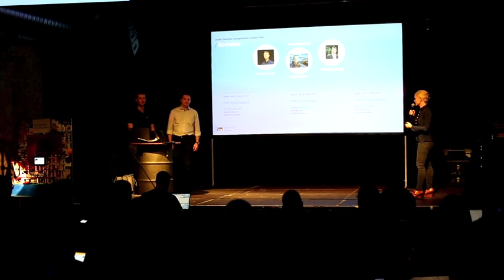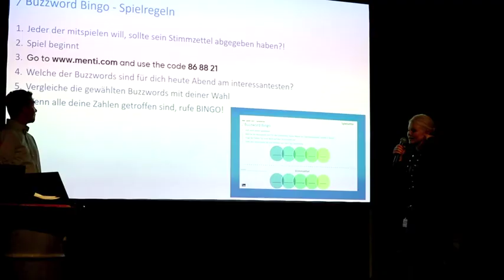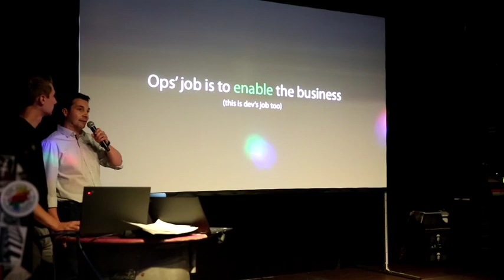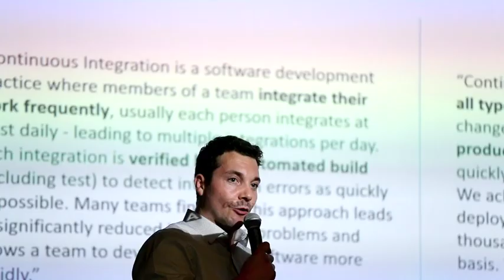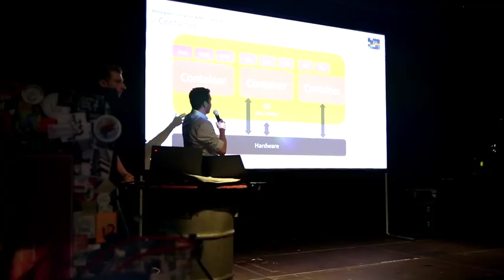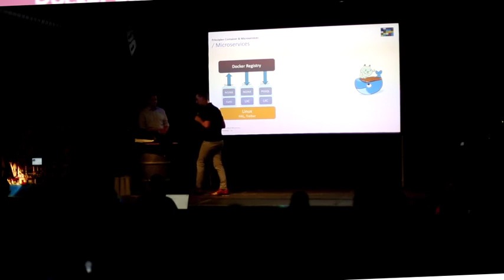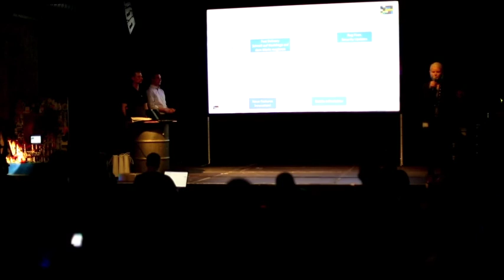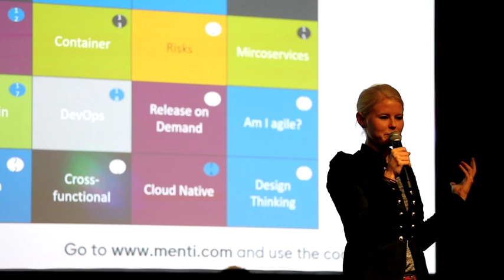The Age of DevOps: Buzzword Bingo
DevOps ist umringt von Buzzwords. Das SVA DevOps-Team Stefan Gärtner, Christian Fey und Sarah Mück bringen zum Einstieg in das Meetup "The Age of DevOps" die Erklärung!